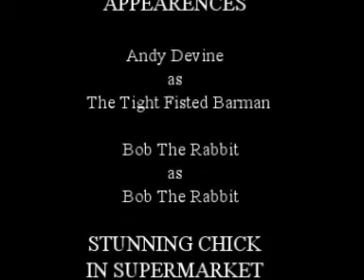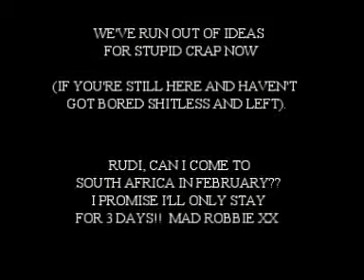Chickless This Christmas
Double Odd Bob Knobber Productions Present. Chickless This Christmas